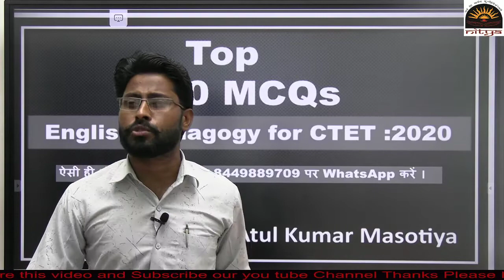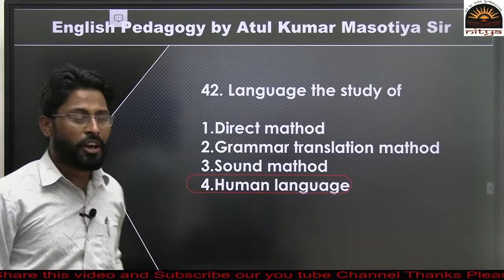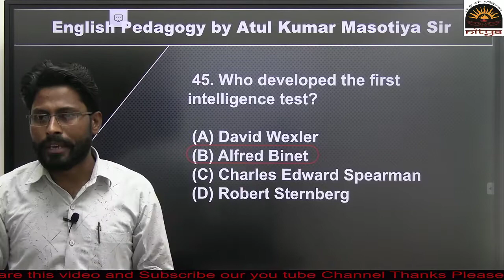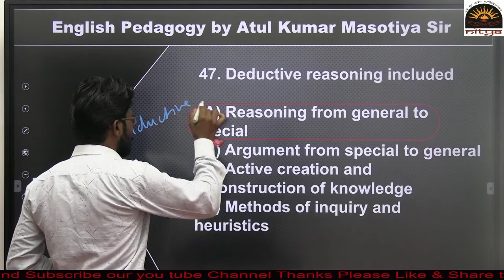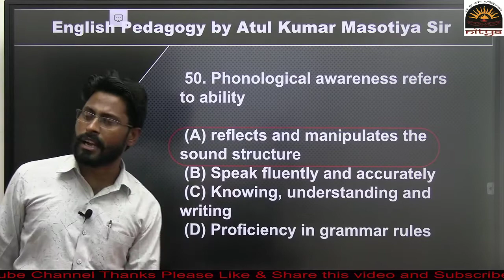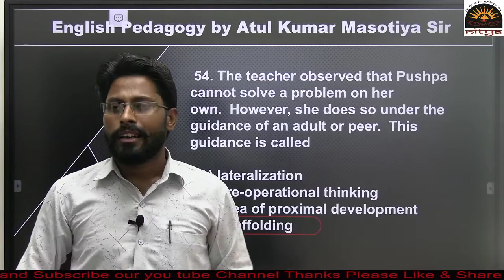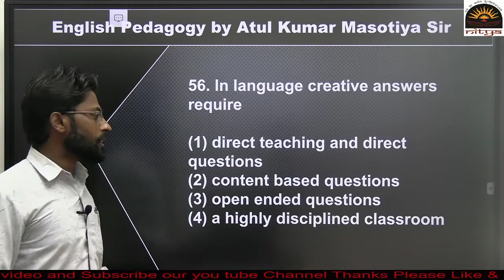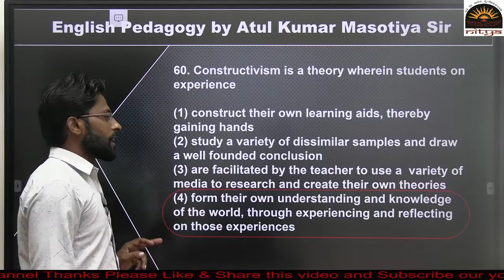top 200 #3 MCQs of English pedagogy by Atul kumar Masotiya sir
दोस्तों नमस्कार,